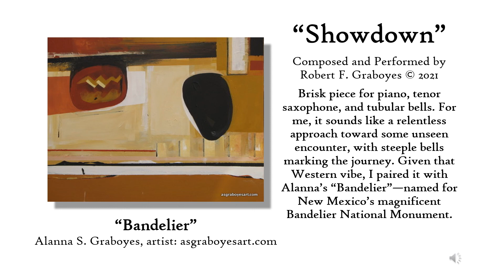Showdown [by Robert F. Graboyes © 2021]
Brisk piece for piano, tenor saxophone, and tubular bells. Relentless approach toward some unseen encounter, paired with my wife's “Bandelier”—named for New Mexico’s Bandelier National Monument.